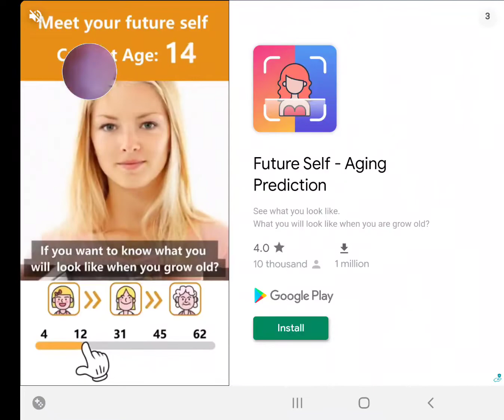this game is called tug table